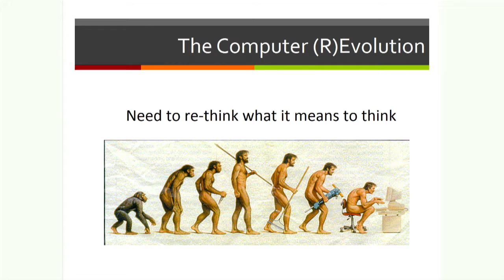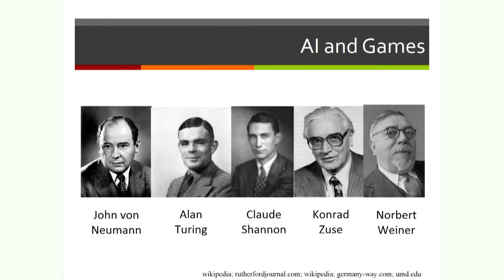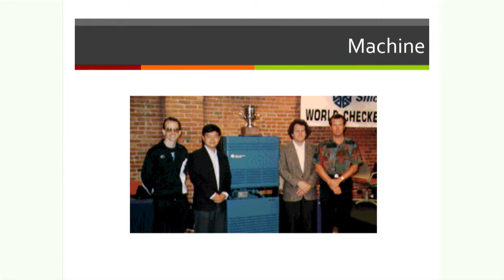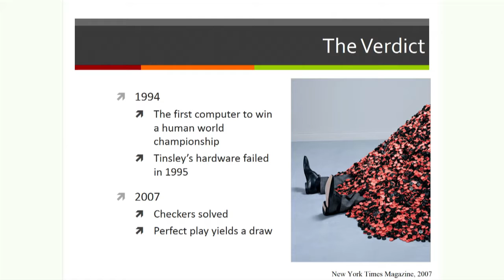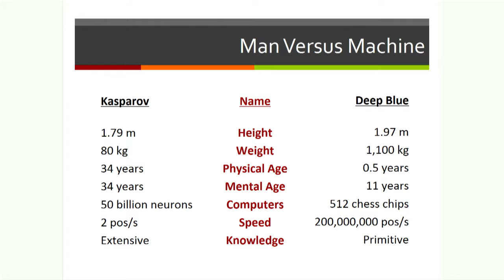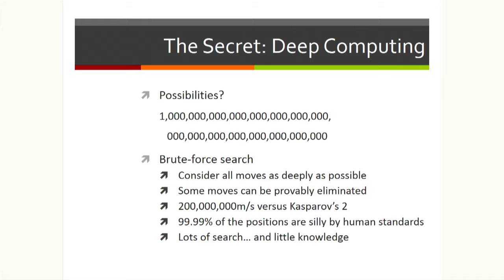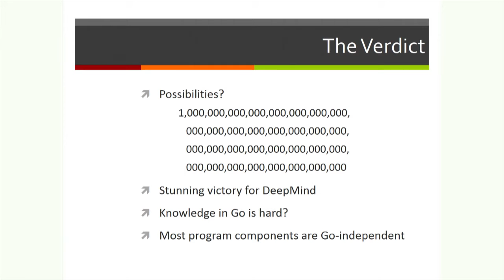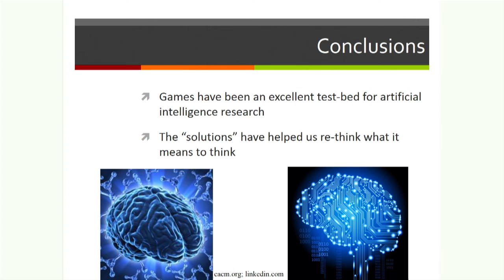Jonathan Schaeffer "The Games Computers (and Humans) Play"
Jonathan Schaeffer, Distinguished University Professor in Artificial Intelligence at the University of Alberta
"The Games Computers (and Humans) Play"